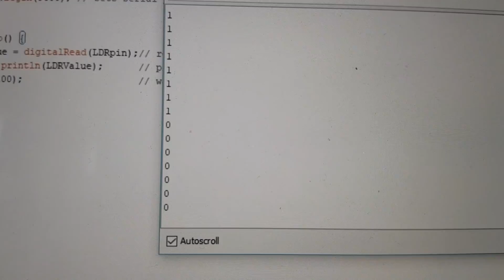CODE3202 Prototype Test - Digital Light Reading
Using a potentiometer, a digital reading can be gathered from the photo resister